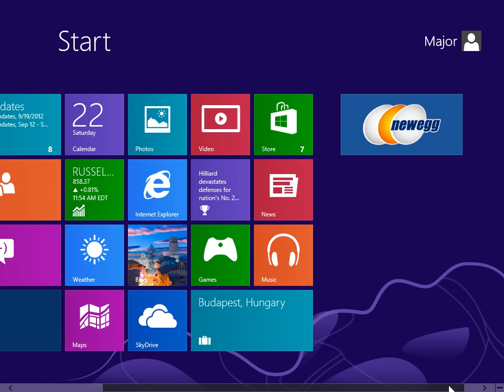Windows 8.0 Professional - Install the Newegg App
How to Install the Newegg App